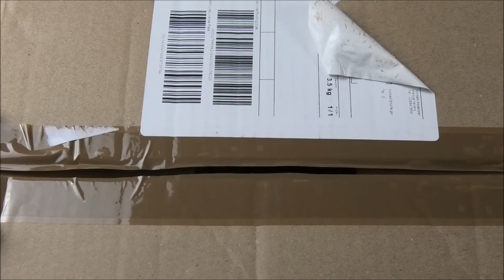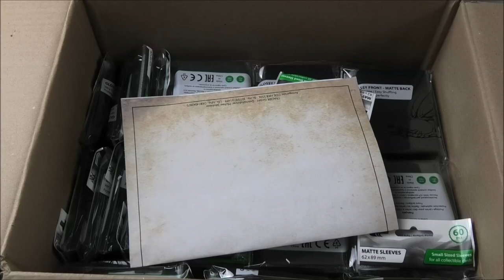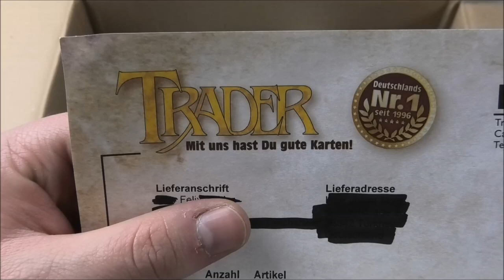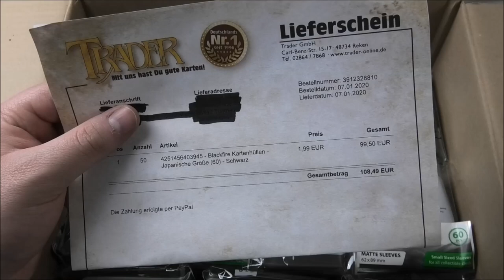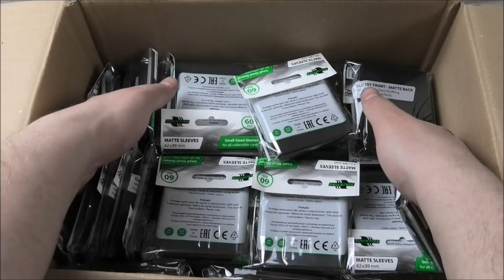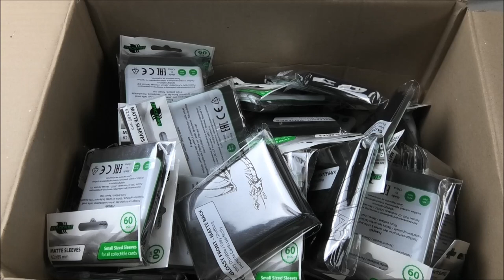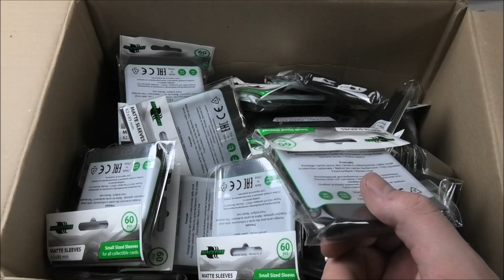Danke Felix | Yu-Gi-Oh Danksagung | House of Cards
Hallo Leute,

in diesem Video möchte ich meine Abonennten und Supporter Felix im Rahmen des Neuen Formates "Danke" einen Tank für seinen regen support und für seine unterstützung aussprechen